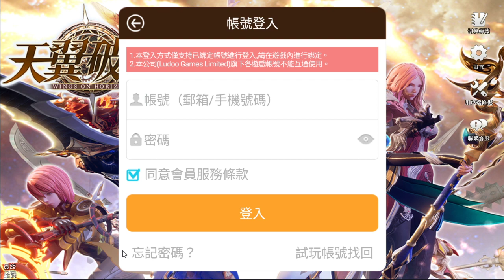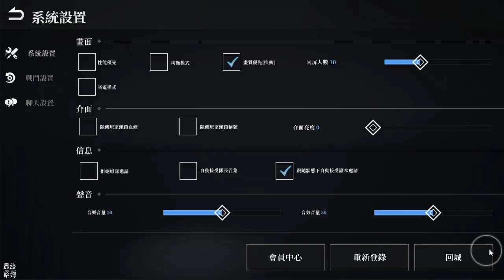【哈姆手游試玩】《天翼破曉》全新UE4打造3D魔幻世界 華麗巔峰 解禁魔法幻想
【匠心研製】韓系魔幻MMO，為你呈現最真實的魔幻世界！
破曉的晨光，穿透了黎明前的黑暗！
四大職業任意轉職，極品時裝隨心切換，風格搭配由你定制，多重角色多重體驗。
空中360度無縫大世界地圖探索，全境自由戰鬥，華麗酷炫戰鬥特效，定制技能，鏖戰神魔世界，一決雌雄。
【遨遊寰宇，戰鬥千變萬化】
360度自由視角下全景飛行，體驗不同於坐騎帶來的別有韻味出行體驗。隨時隨地的約好友或者仇敵來一場空中激戰。

【戰魂燃燒 挑戰龍之秘境】
四大職業，相生相剋，合則天下無敵，上挑神級秘寶，成就榮耀巔峰，守護天空下的安定。

【華麗巔峰 解禁魔法幻想】
UE4打造3D極致魔幻場景，多元人生，自由選擇，八種符文，自由搭配，流光閃爍，襟飄帶舞。不同組合，不同等級，炫目的光彩，滿足所有魔法幻想

【多服爭霸，戰鬥千變萬化】
超大boss，跨服爭奪，世界領地，千軍來戰，收割痛快的勝利體驗。超大範圍無死角傷害，職業特色鮮明，互相克制，指尖操作，暢快對戰，超真實酷炫的技能特效，絲血翻盤微操連擊酣暢淋漓

1.《天翼破曉》是一款韓系魔幻MMO，於10月27日上午12：00分正式開服，可以使用帳號註冊、FB、Line、試玩遊戲...等方式登入遊玩。

2.遊戲下載的檔案大約2G，開啟遊戲後還有幾百MB的更新檔，開場動畫蠻精緻的，能創建的角色有狂戰士、魔法師、守護者、影舞者，綁定性別四大職業。人物的3D模組是韓風美型，有詳細的五官捏臉系統與各種髮型、妝容供選擇。

3.目前MMO手遊玩法上大同小異，自動打怪、接任務、回任務、坐騎、翅膀...等等，不過這款的坐騎有飛行系統還算新鮮。總的來說，UE4引擎打造遊戲畫質很不錯，人物模組相當美型，自由視野隨意旋轉拉遠近。

4.遊戲福利的部分，右上→福利→禮品兌換→輸入下方禮包碼
破曉開戰禮包碼：tianyi888